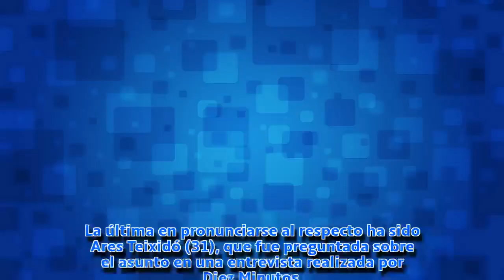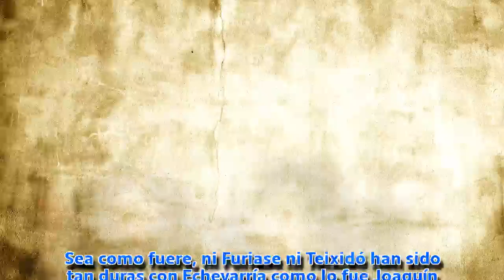Ares Teixidó, sobre el conflicto de Paula Echevarría con la etnia gitana: "Yo pediría perdón"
La presentadora fue relacionada hace unos meses con David Bustamante, por lo que suele ser preguntada por los asuntos referentes a Paula Echevarría, ex mujer del cantante. Así, la periodista se ha referido a la controvertida comparación de la actriz y ha declarado que ella pediría disculpas.